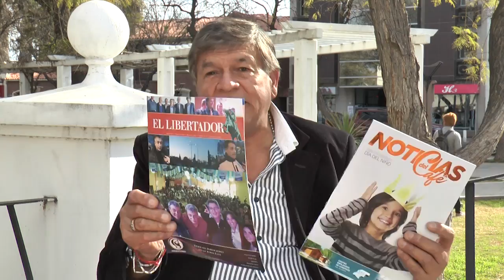Programa E CyC Bloque 02 15 08 2017